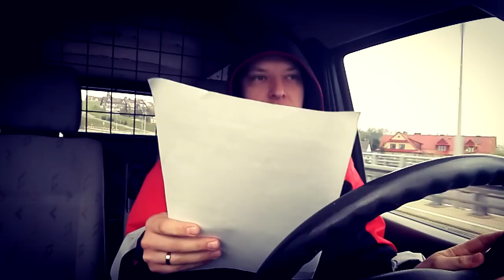Rockday vlog oraz Q&A czyli "Zavlogowany" odcinek 1